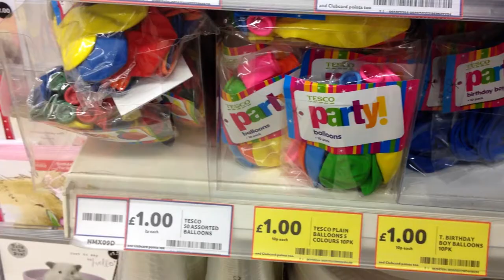Bedroom Full of Balloons..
WARNING: Not suitable for individuals with epilepsy

Getting my flat mate back